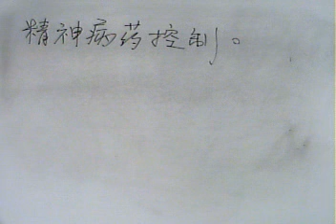102.05.06阿鴻健康漫談精神病患藥物的控制。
本台製作人：華御中醫診所院長：李明哲中醫師。「阿鴻健康漫談」節目主持人：李老師阿鴻主講。今日題目：精神病患藥物的控制。